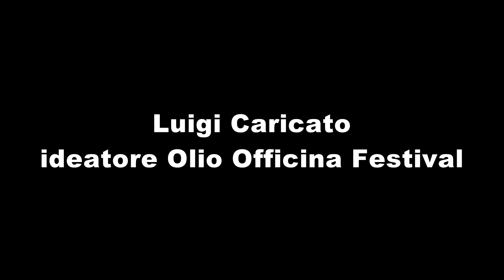Luigi Caricato: la tredicesima edizione di Olio Officina Festival? Un grande successo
È stata soprattutto la continuità a restituire, anche durante questo 2024, una risposta più che positiva da parte del pubblico. Il grande happening milanese dedicato agli oli e ai condimenti che per la prima volta si è svolto alla Fabbrica del Vapore, ha trattato l’olio da più angolazioni seguendo il tema portante, “Olio Musicale”, lascerà spazio alla successiva edizione al tema “L’olio e il mare”, dal 20 al 22 marzo 2025, come ha annunciato l’ideatore e direttore di Olio Officina Festival.

Intervista di Massimiliano Bordignon
Olio Officina Festival 2024
Tredicesima edizione
Fabbrica del Vapore
Milano, 29 febbraio - 2 marzo 2024